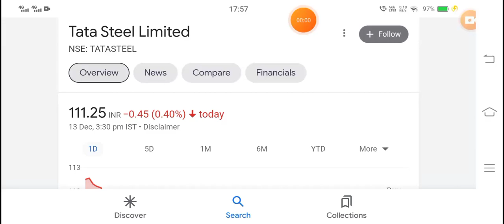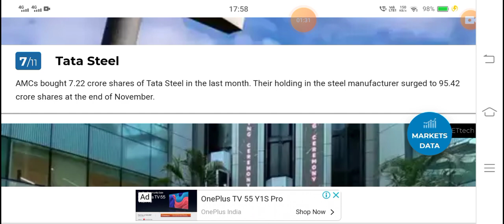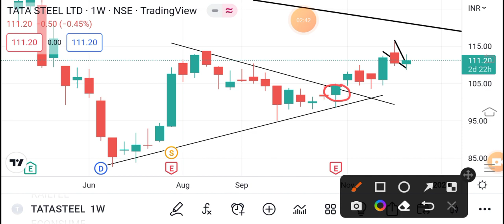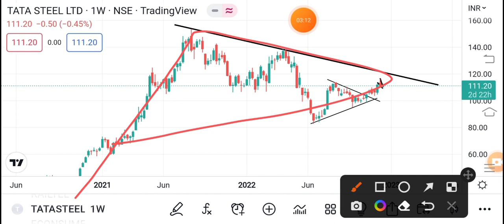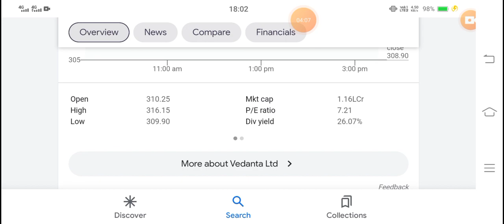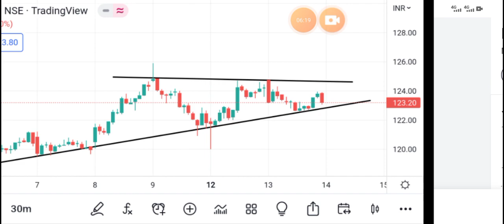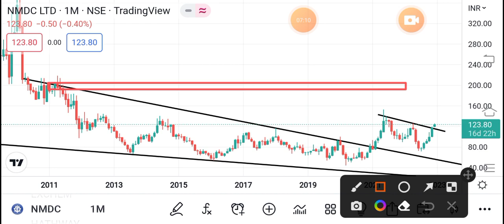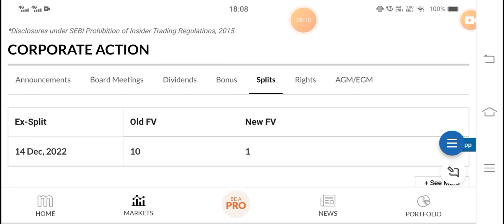💥9:1 BONUS + 10:1 SPLIT💥 | NMDC SHARE NEWS | VEDANTA SHARE NEWS | TATA STEEL SHARE NEWS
vedanta delisting price

vedanta share delisting,

vedanta share delisting news, vedanta share news in telugu,

vedanta share cnbc awaaz, vedanta share fundamental analysis,

vedanta share news anil singhvi,

vedanta share buyback price,

vedanta share delisting process,

vedanta share delisting date,

vodonto ohore dividend
vedanta share delisting date, vedanta share dividend,

vedanta share delisting price,

vedanta share forecast,